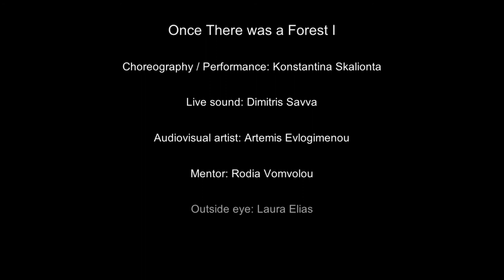Once There was a Forest I Music Reel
Once There was a Forest I

Choreography / Performance: Konstantina Skalionta
Live Sound: Dimitris Savva
Audiovisual artist: Artemis Evlogimenou
Mentor: Rodia Vomvolou
Outside eye: Laura Elias
Dance House Lemesos and the Moving The New Residency Programme 2020.
Open House Festival 2020, organised by Dance House Limassol, at Apothikes Papadaki, Limassol (Cyprus).